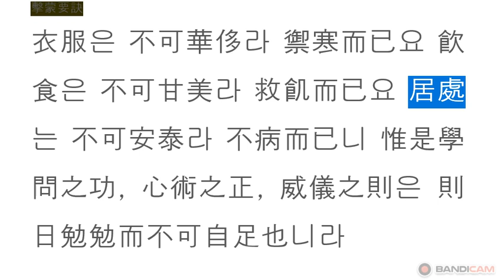격몽요결 : 지신장 06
惟是學問之功, 心術之正, 威儀之則
게을리 할 수 있겠는가?